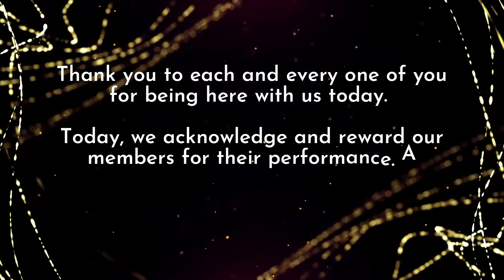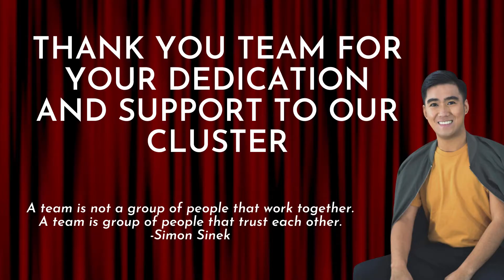September Online Awarding | Cluster Johnny